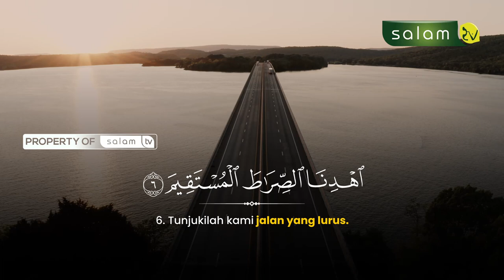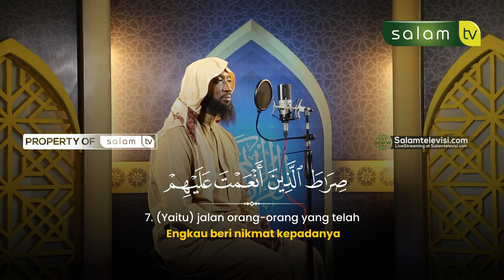Murattal Surah Al-Fatihah - Syaikh Hasan Bin Muhammad Alfalaatah